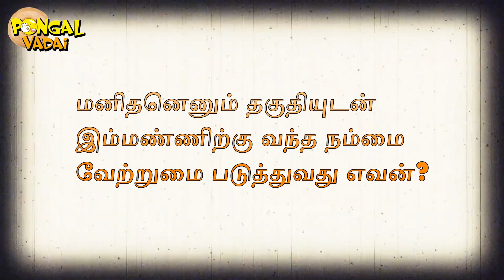Muslim girl Praying in Hindu Temple (Social Experiment) With English Subtitles | Pongal Vadai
Muslim girl Praying in Hindu Temple?? Is it possible?
Watch this Social experiment.